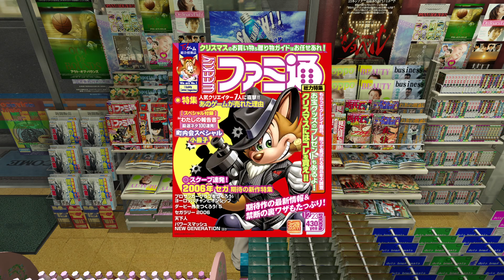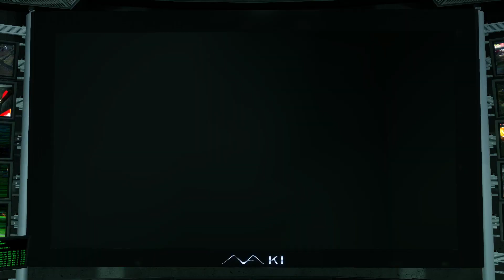Small Time Yakuza - Yakuza Kiwami #18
Livestreamed on June 21.

Turns out there's Yakuza in other cities too! And they're doing stuff in Kamurocho.. Let's stop that, shall we?

15 years after Yakuza 0, Kiryu's story really begins. Let's play the remake of the original Yakuza!